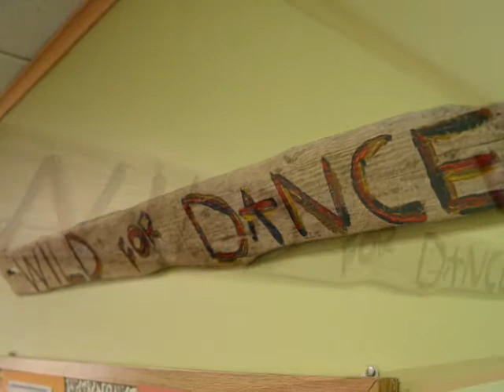Sherry Martin Fall Photos 2008